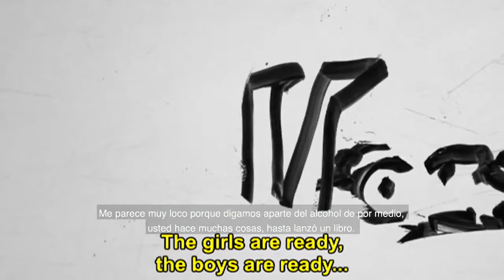cineCOLocalPresenta Lucas Maldonado & Cony Camelo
Primera parte del cuarto episodio de la serie de conversaciones cineCOLocalPresenta.
En esta oportunidad Lucas Jaramillo, director y actor de "Yo, Lucas" y Constanza Camelo, actriz de teatro, cine y TV colombiana.